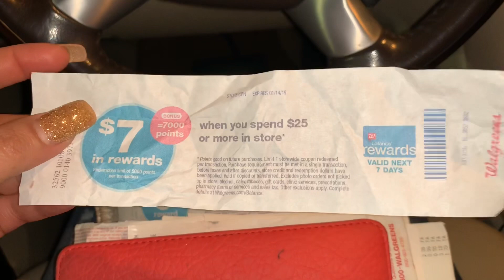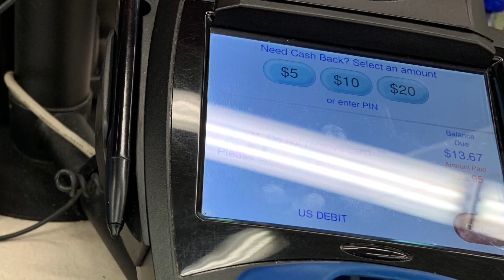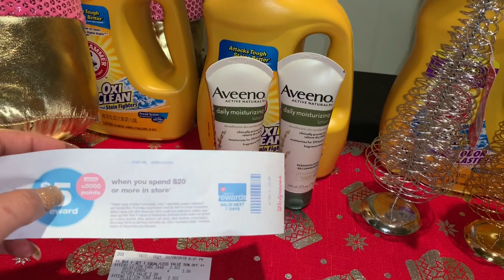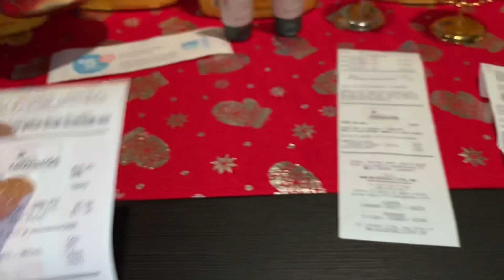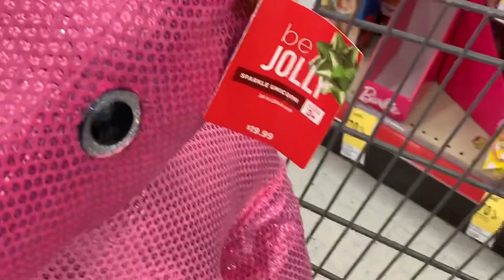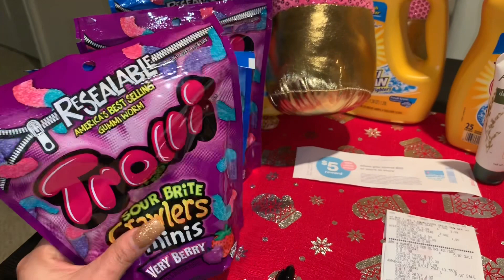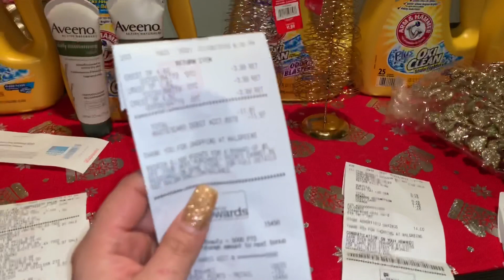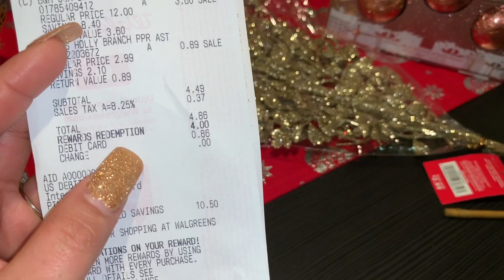My Walgreens| In-Store haul 12/8 MM &12.30😍🙊MI Compra en walgreens ganancia de $12.30😍🙊